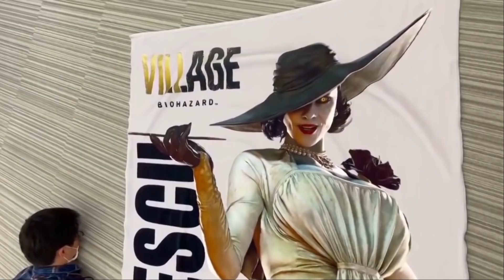Bei diesen Videospielcharakteren drehen Fans KOMPLETT DURCH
es gibt charaktere in videogames, nach denen gamer und gamerinnen verrückt sind. Das bedeutet memes, comics, cosplay und riesige fangemeinden im netz.